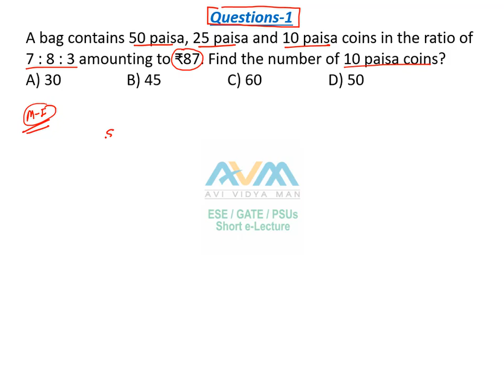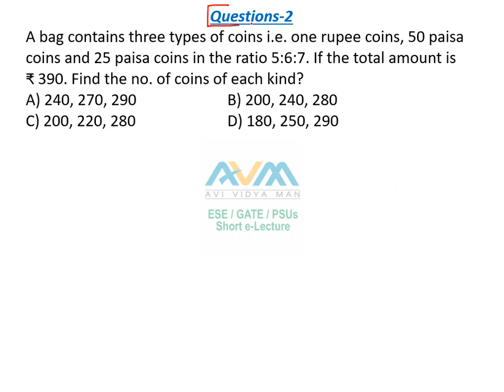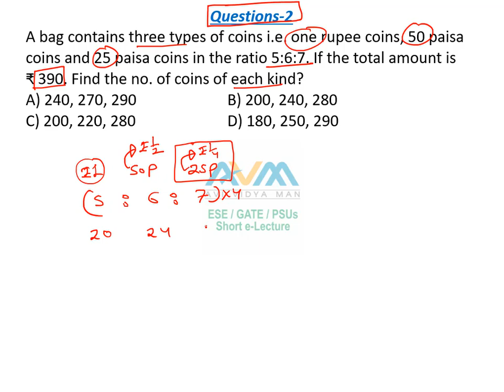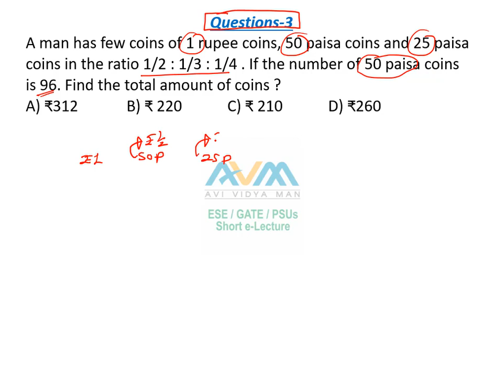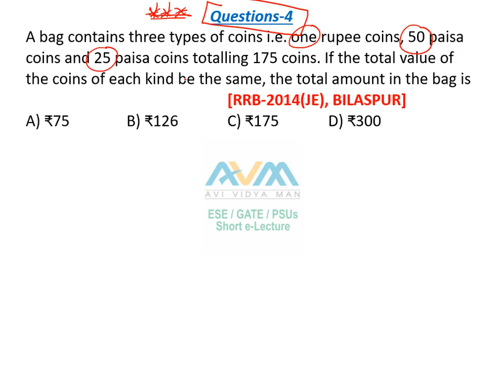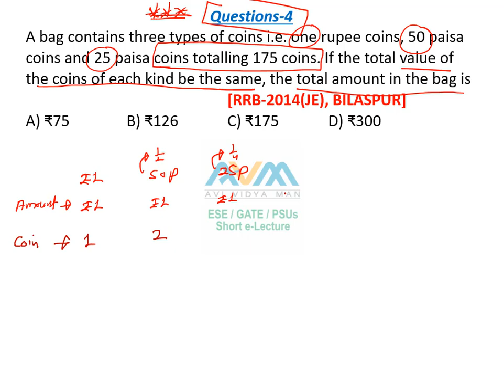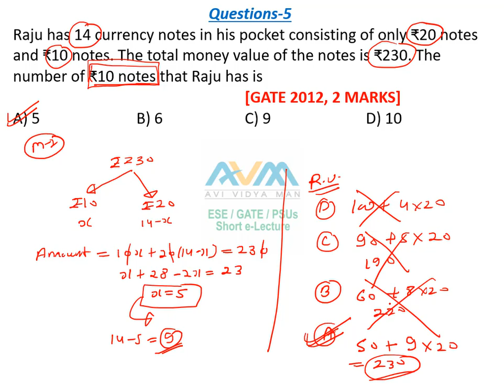Ratio and Proportion (Part-5) | Coin Based Questions | General Aptitude by Avinash Sir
This channel is free. We are dealing with Technical as well as non-technical related to GATE/ESE/PSUs. Also helpful for all engineering government exams including DMRC/NMRC/SAIL/Coal India Limited/UPPCL/UPRVUNL/Mahatransco/IBPS-Specialist Officer, SBI-Specialist Officer, SSC-JE/SSC CGL Exams/ SSC CHSL / NDA /State PSC, etc.